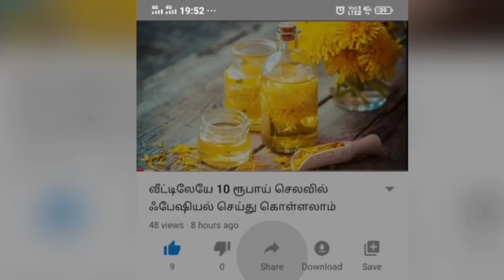கோவக்காய் சில்லி/Lvy Gourd chilli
lvy gourd chilli very crispy and healthy